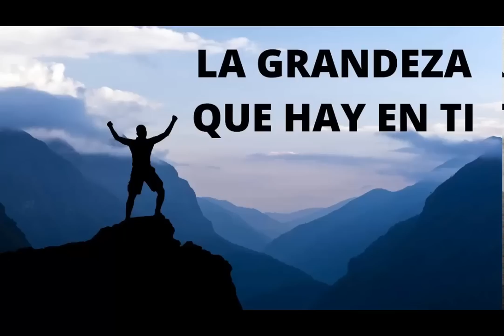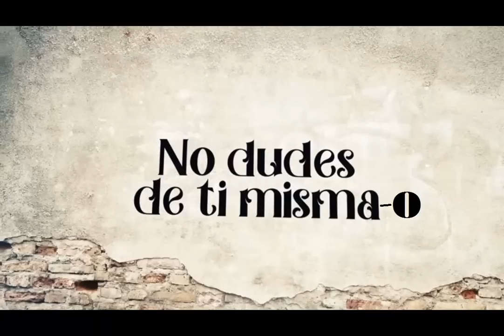🔴 !ULTIMA HORA! HOY 16 SEPTIEMBRE - ASI ESTA HOY CARACAS AAY PAPÁ!!!😱😤😱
SE ACABO QUE VAN HACER...

16/09/2023

VÍDEOS RELACIONADOS